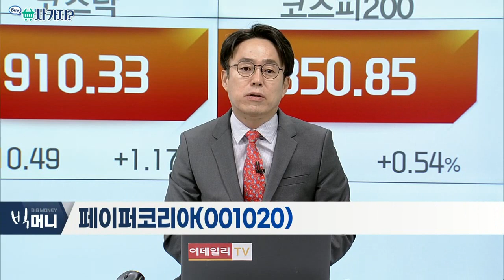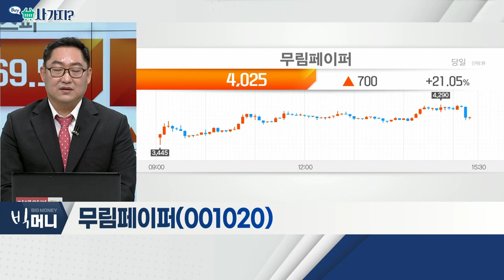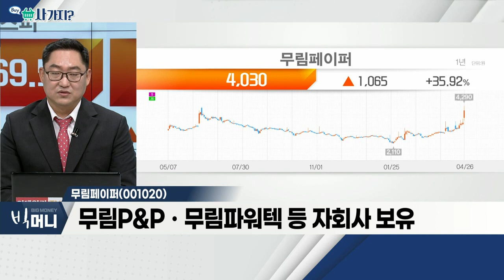기산텔레콤(035460), 페이퍼코리아(001020)_사가지 (20220426)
기산텔레콤(035460)
- 유ㆍ무선 통신용 중계기 업체
- 무선이동통신ㆍ유선네트워크 사업 영위
- 방산물자ㆍ보안장비 업체 등 자회사 보유

페이퍼코리아(001020)
- 최대주주 지분 매각 추친 보도에 급등
- 포장용지 부문 점유율 1위 업체
- 제지 가격 인상 관련 수혜 기대감
- 보유자, 시세 분출 시 매도 전략